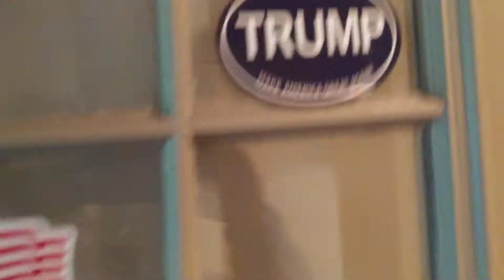Marvin Ososfsky Home - Last Visit Ever 5-14-19